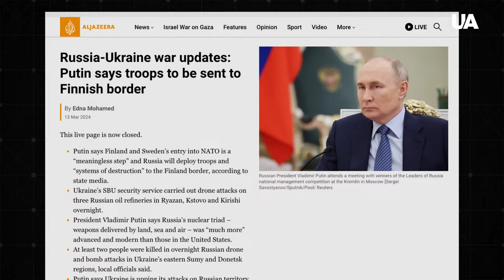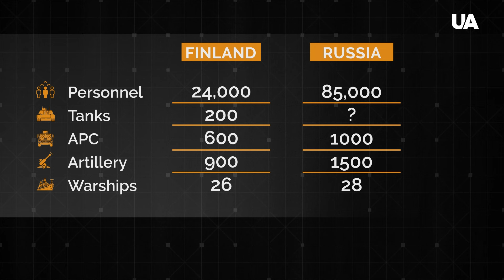Protect Helsinki! What will Finland do in case of an attack by Russia? | Who's Next? Ep.2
The imperialist plans of the Kremlin go much further than Ukraine. Among the countries that can be attacked by Moscow is Finland, which Russia considers its land. What are the forces of the countries and how would a possible Russian attack on Finland develop? Watch in the new episode of Who's Next.

The episode was made with the help of military expert Oleksandr Musienko